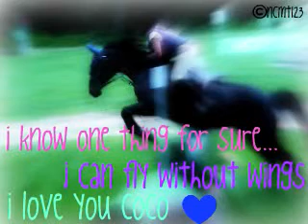PonyJumper73 Contest Entry Round 2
MY NEW FAV SONG EVER! THIS PIC WAS FROM CAMP
hope i make it!!! :)